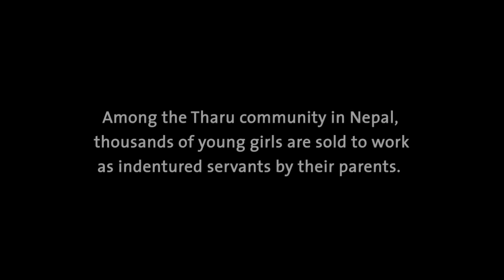Open Circles Foundation and Room to Read crowdfunding campaign to save the Kamlari slave girls in Nepal